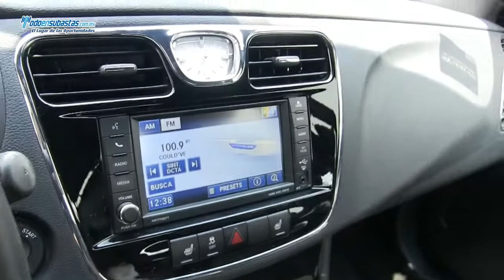Chrysler 200 Limited V6 Piel Q/C Connect / 2012